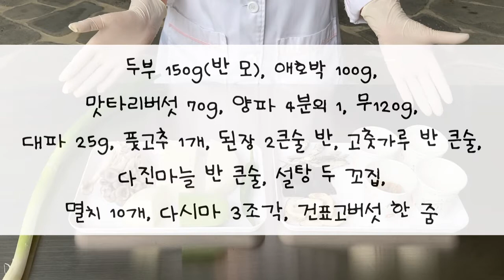집요정 l EP.01 보글보글 두부된장찌개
안녕하세요~강동어르신행복센터 집요정 프로그램 담당자 이소연, 영양사 서정미 입니다.

"집요정"의 첫번째 밀키트 요리는 "두부된장찌개"입니다.
함께 만들어볼까요?^^

영상 재밌게 봐주시고, 궁금한 점은 댓글달아주세요~~

음성이 왔다 갔다 하네요..예쁘게 봐주세요~~^3^